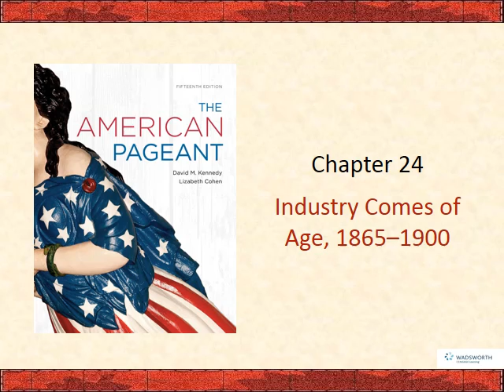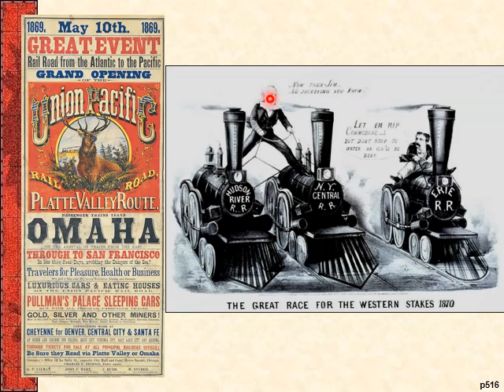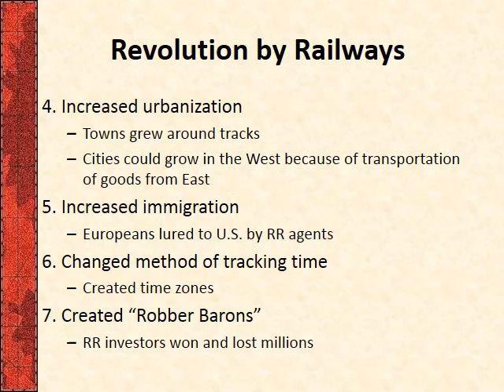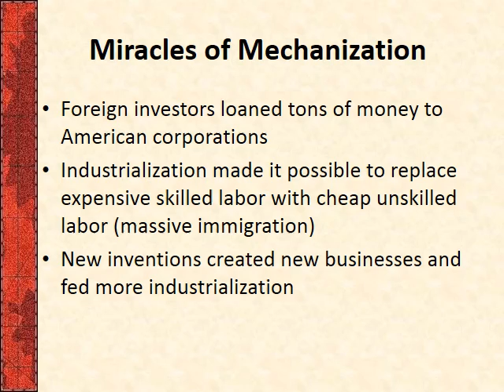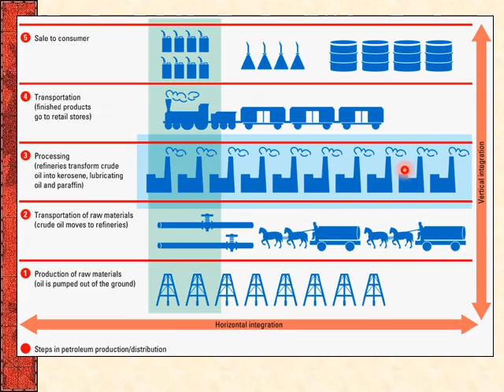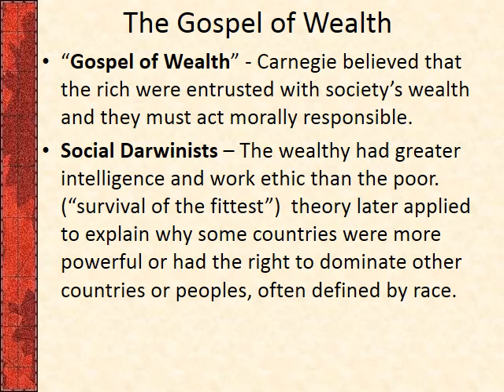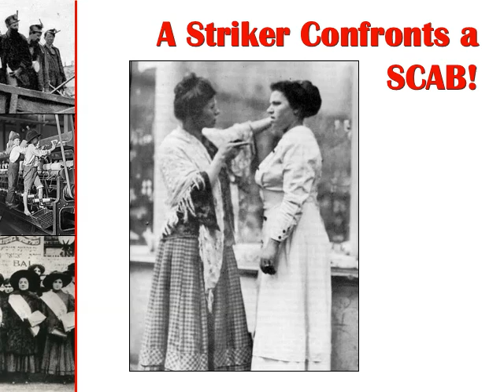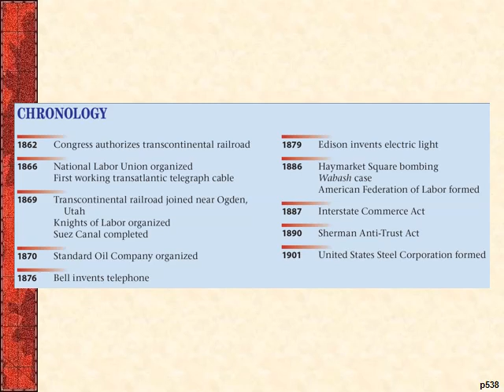Ch. 24 - Industry comes of age